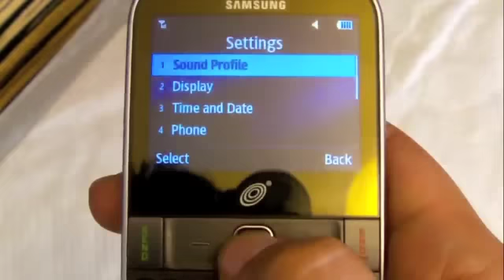Straight Talk Samsung S390g How to Disable Auto Key Lock